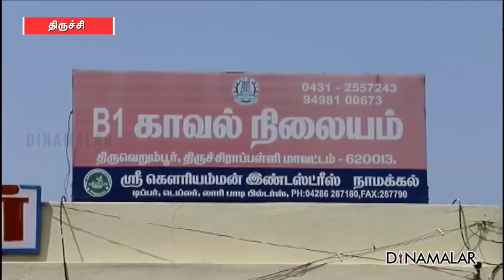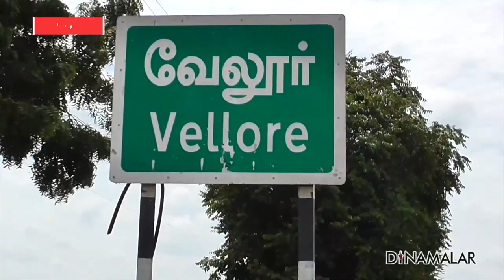மாவட்ட செய்திகள் | 1 PM BULLETIN | 25-05-2020 | District News | Dinamalar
1. இருவீட்டார் மட்டுமே பங்கேற்ற திருமணம்
2. விலக்கிவிட்ட எஸ்.ஐ.,யை வெட்டியவன் கைது
3. 2 ஏக்கர் வாழைகள் எரிந்து நாசம்